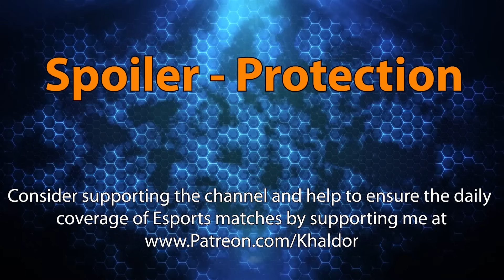Hopium Inc. vs. Anti Clown - HGC 2024 - Heroes of the Storm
🔴Check out the brand new "Hot Butter Through Cheese" mearch in the shop!

The Hanzo Genji Cup (HGC) is a tournament hosted on the NA server, featuring a prizepool of $1000! Teams can qualify by participating in 2 Qualifiers, in which the best 2 teams advance to the final phase of the tournament. In addition to the 2 Qualifiers there is also a "Last Chance" Qualifier, in which the best teams out of the 2 Qualifiers (that weren't able to qualifiy directly) can participate.